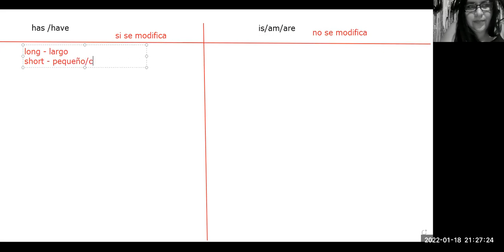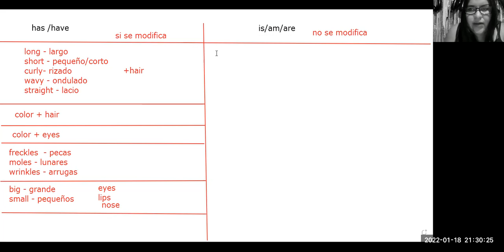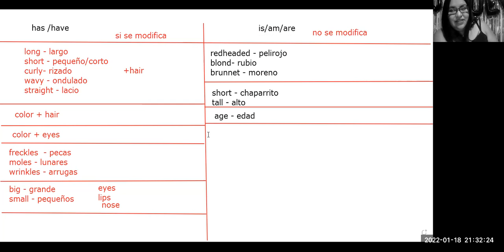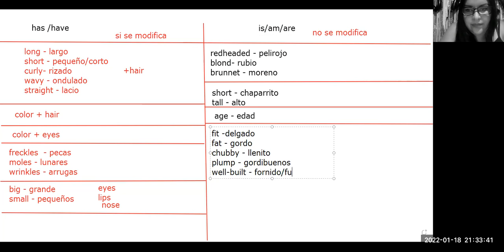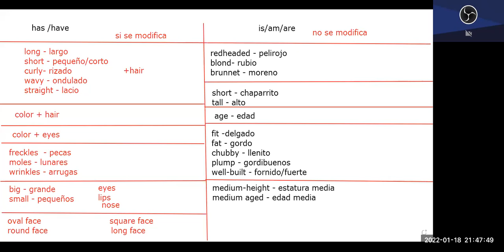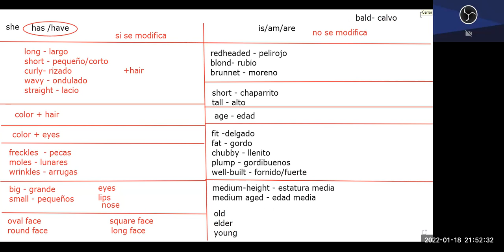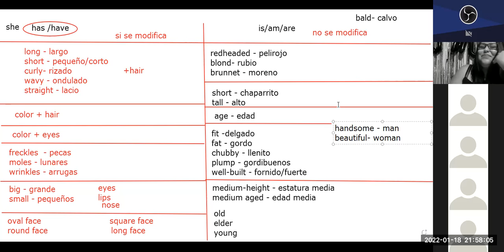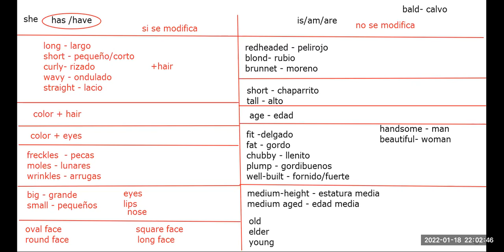TUESDAY ELEMENTARY 3RD PART